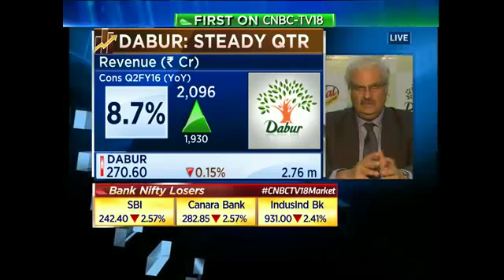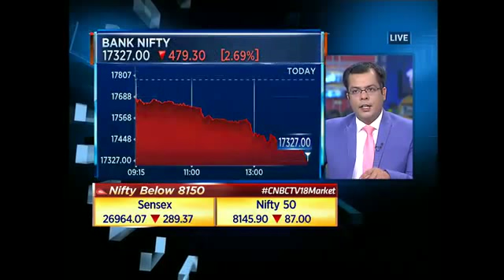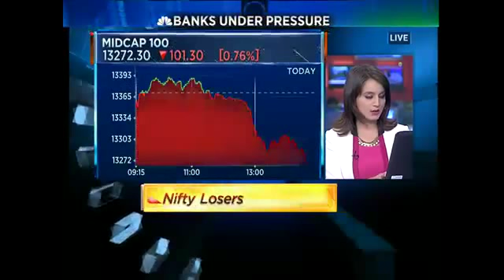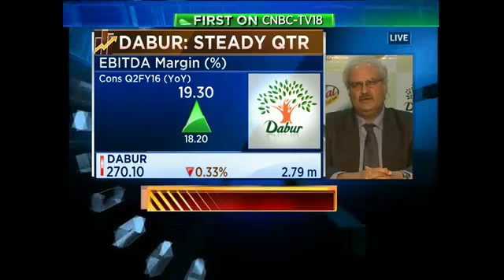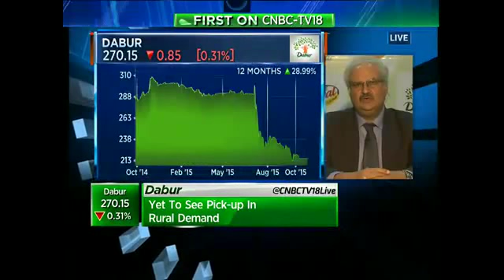Do Not Expect Meaningful Cut In Total Spends: Dabur -Oct 28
Sunil Duggal the CEO of Dabur India speaks on co's quarterly earnings